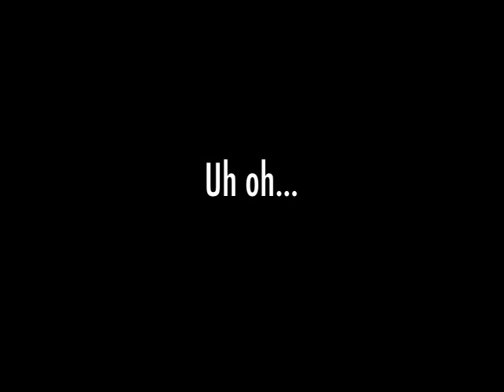Dylan's Couch - Volunteer Day - Special Update!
Dylan and Brian plan an Alex's Lemonade Stand for Volunteer Day...